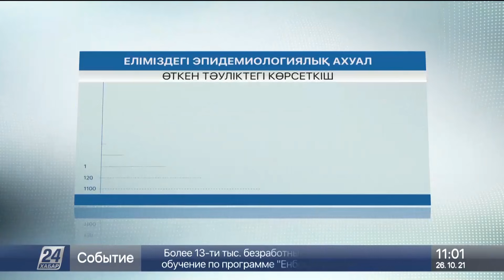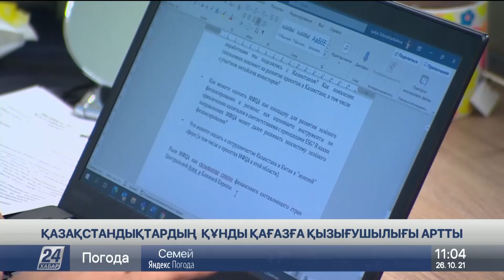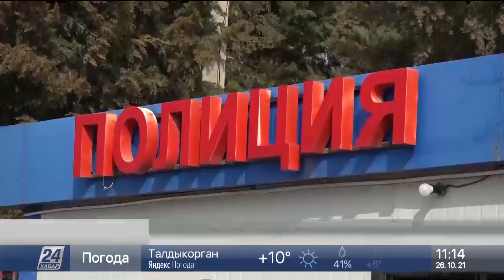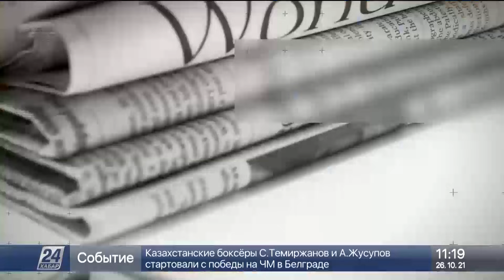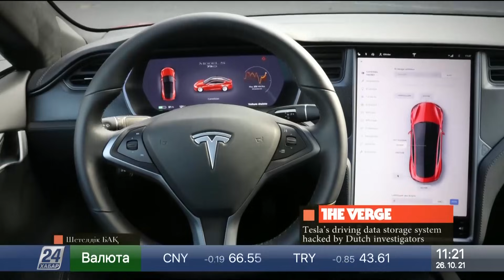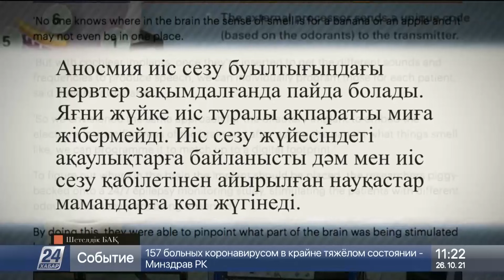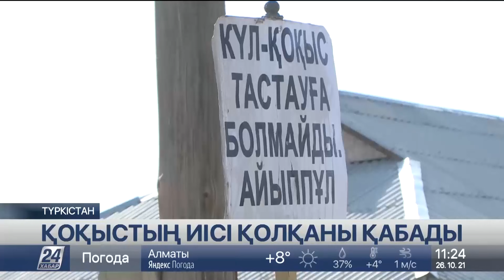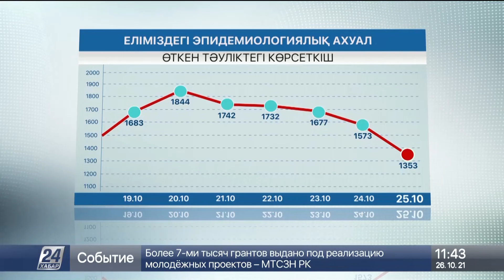26 қазан 2021 жыл - 11:00 жаңалықтар топтамасы